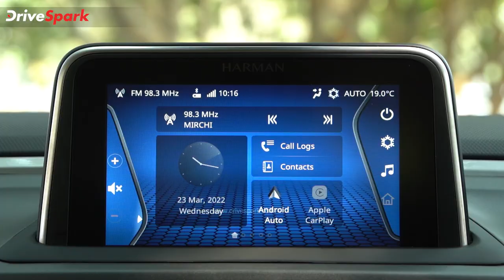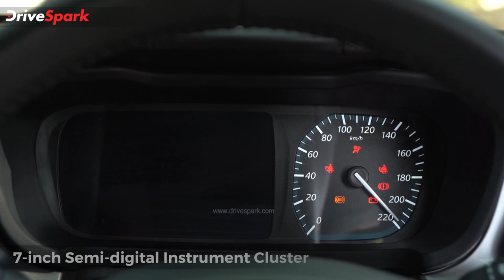Tata Altroz DCA Malayalam Review | Performance, iRA, Voice-Assistant, New Colour, Ride Comfort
ഇന്ത്യൻ വിപണിയിലെ ഏറ്റവും സുരക്ഷിതമായ ബജറ്റ്  കാറുകളിലൊന്നായി പേരെടുത്ത മോഡലാണ് ടാറ്റ ആൾട്രോസ്. സുരക്ഷയും ഗംഭീര സവിശേഷതകളെല്ലാം ഒത്തുചേർത്തിരുന്നെങ്കിലും ഒരു ഓട്ടോമാറ്റിക് ഗിയർബോക്‌സ് ഓപ്ഷനില്ലാതിരുന്നത് പലരേയും വാഹനത്തിൽ നിന്നും അകറ്റി നിർത്തിയിരുന്നു. പ്രത്യേകിച്ച് ഗിയർലെസ് മോഡലുകൾക്ക് പ്രശസ്തിയാർജിച്ചു വരുന്ന സാഹചര്യത്തിൽ ഇത് ആൾട്രോസിന്റെ വലിയൊരു പോരായ്മ തന്നെയായിരുന്നു.

ഇതിനെല്ലാം പരിഹാരമായി ആൾട്രോസിന് ഒരു ഓട്ടോമാറ്റിക് പതിപ്പിനെ കൂടി ടാറ്റ അടുത്തിടെ അവതരിപ്പിച്ചു. അതും ഒരു ഡ്യുവൽ ക്ലച്ച് ഓട്ടോമാറ്റിക് ഗിയർബോക്സാണ് ടാറ്റ കൊണ്ടുവന്നത്. എഎംടി വേണ്ടെന്നുവെച്ച് ഡിസിഎ എന്നുവിളിക്കുന്ന ഈ സംവിധാനം കൊണ്ടുവന്നത് പലരേയും ഞെട്ടിച്ചിരിക്കുകയാണ് ടാറ്റ ഇപ്പോൾ.